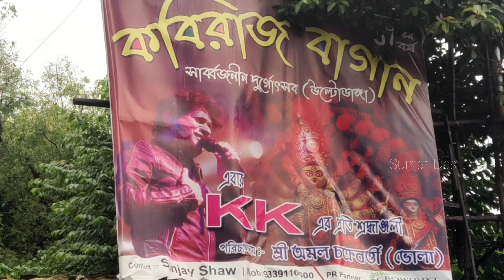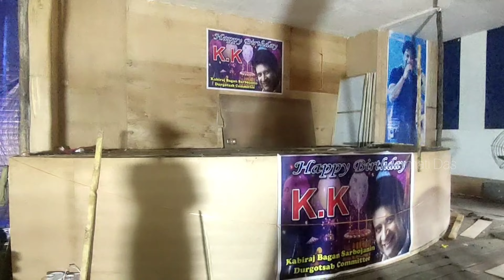কবিরাজবগান উল্টোডাঙ্গা প্যান্ডেলের প্রস্তুতি দেখুন 2022 । থিম: Singer KK নজরুল মঞ্চ। Ultadanga